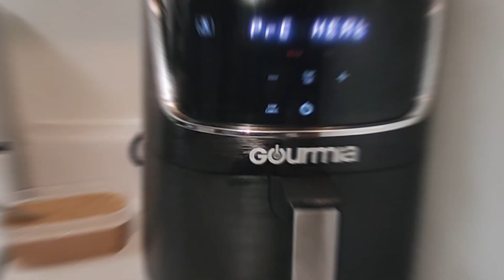Nepali Khana set || नेपाली खाना दाल, भात, तरकारी, कुखुराको मासु, पालुङ्गो साग र गोलभेंडा काे अचार 🇳🇵